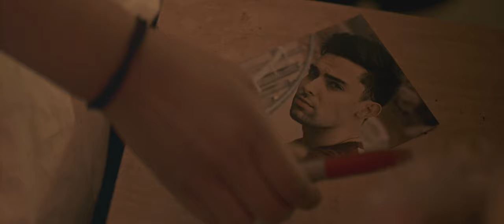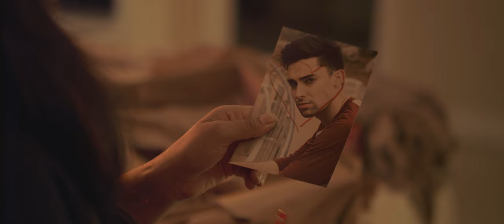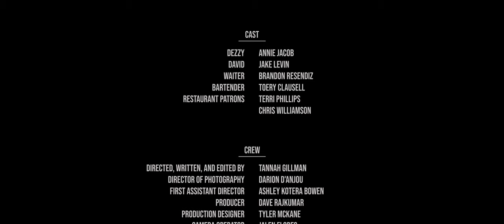I Know You Are. I Know You Do. (Original Thriller Short Film)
a Tannah Gillman film
in association with Darion D'Anjou Productions

cast:
Annie Jacob as "Dezzy"
Jake Levin as "David"
Brandon Resendiz as "Waiter"
Toery Clausell as "Bartender"
Terri Phillips as "Restaurant Patron"
Chris Williamson as "Restaurant Patron"

crew:
directed, written, and edited by Tannah Gillman
produced by Dave Rajkumar, Tannah Gillman, Darion D'Anjou
cinematography by Darion D'Anjou
first assistant director Ashley Kotera Brown
production designer Tyler McKane
first assistant camera Ben Truitt
camera operator Jalen Flores
second assistant camera Peter Swanson
grips Cory Ferreira, Jahn Flaatruud
special effects makeup Diana Adelberg
boom operator Sebastian Vohwinkel
script supervisor Ama Larbi
color grading Jin Kim
foley artists Leah Marie Puffenberger, Kenneth J. Scofield
foley mix, sound design, original score, re-record mixer Leah Marie Puffenberger post-production sound done at LMP Productions
production assistant Toery Clausell
production assistant Marshonna Gunn
production assistant Tiya Sutton
production assistant Shiquita Williams

special thanks to:
Leighton Covington
Steven and Phyllis Gillman
Will Hsuing
Chris Williamson and Donetto Atlanta